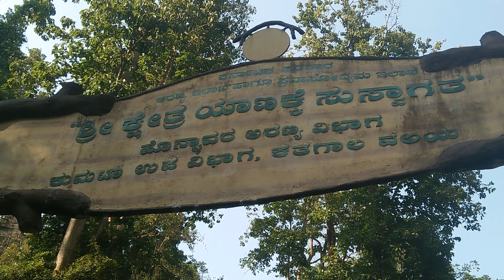Yana Rock Cave Temple In Karnataka.... Best Place For Trucking